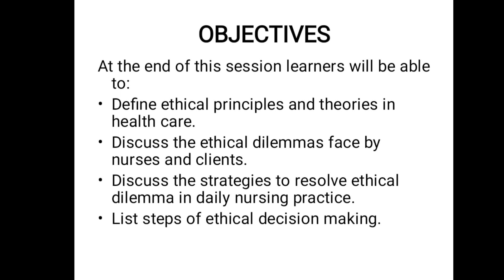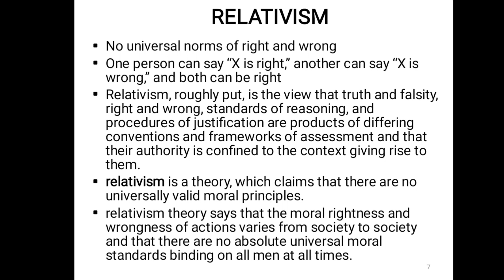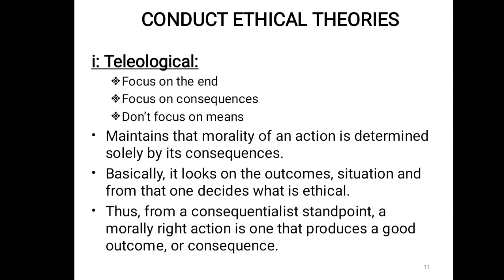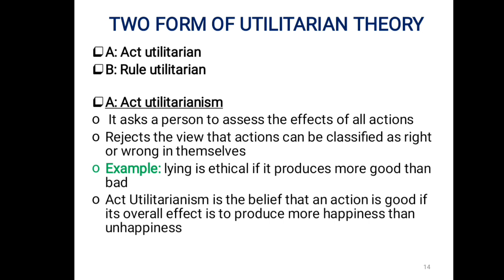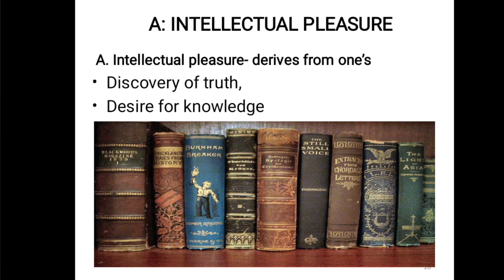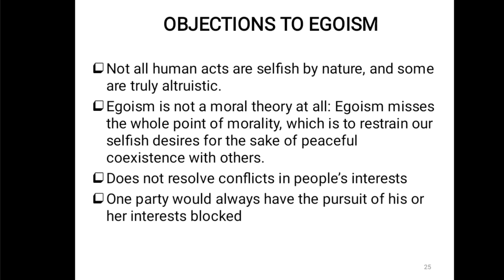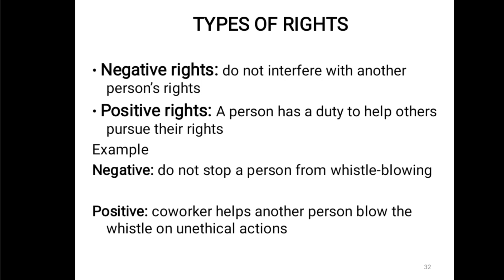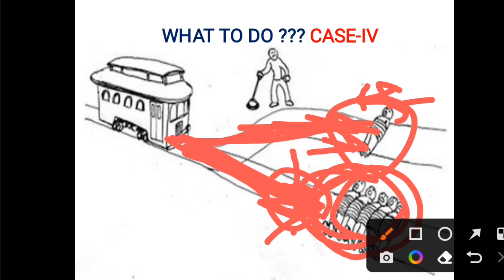Ethical Theories in Urdu/Hindi | Nursing Ethics Chap # 3 | MCQS Pattern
This video is about Ethical Theories in Urdu/Hindi | Nursing Ethics Chap # 3 | MCQS Pattern |  @Lectures BY Anaya KMU
Ethical theories in Urdu,
Utilitarianism crash course,
Kant's ethical theory,
Ethical theory deontology,
The ethical theory of utilitarianism,
Ethical theories consequentialism,
Consequentialism vs deontology,
Ethical principles in healthcare,
Ethical principles in clinical research,
Ethical principles in counseling,
Ethical principle for technical communication,
Ethical principle autonomy,
Ethical principle beneficence,
Autonomy beneficence non-maleficence and justice.